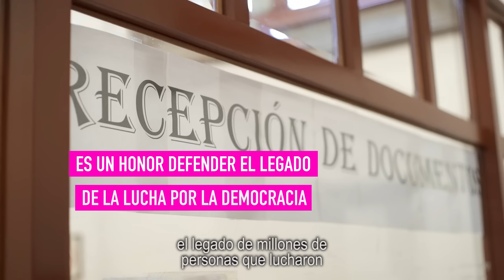No podemos permitir que Morena controle las elecciones - Movimiento Ciudadano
Presentamos una acción de inconstitucionalidad en contra de la reforma electoral del presidente porque es regresiva, tóxica y antidemocrática.

No podemos permitir que Morena controle las elecciones.